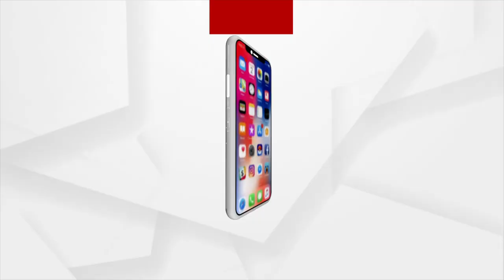Balasore: Devotees are engaged in the service of the Lord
Devotees are engaged in the service of the Lord at Emami Nagar, Balasore.